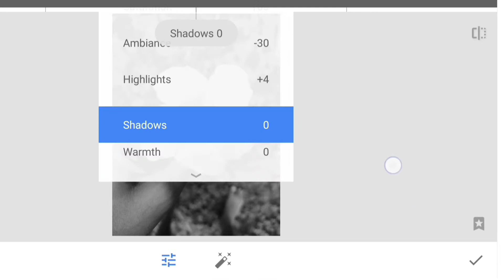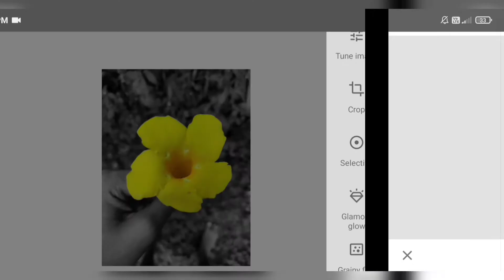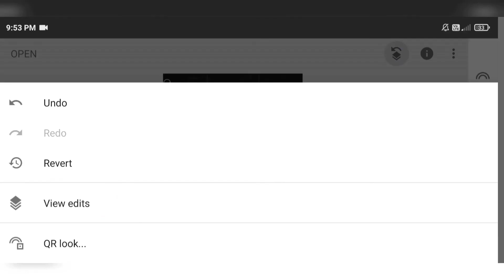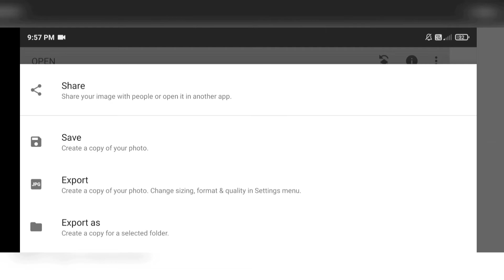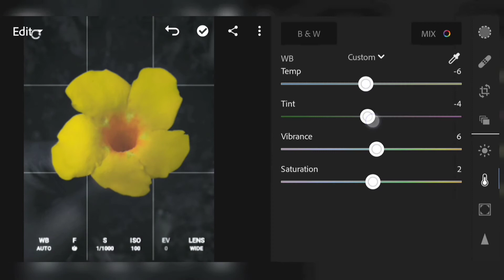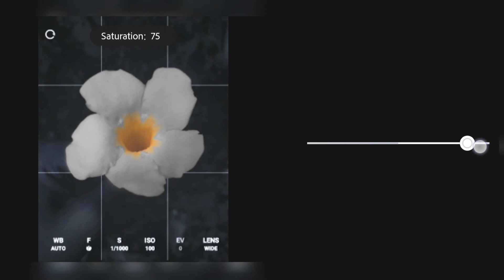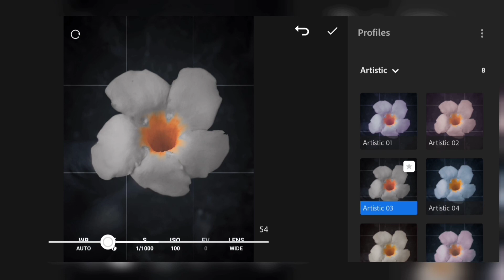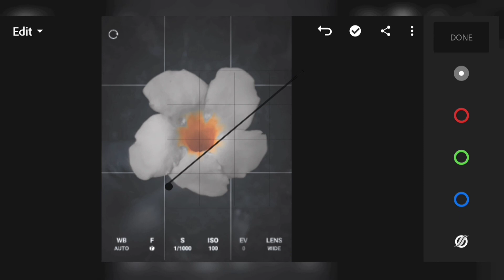MOBILE EDITING TUTORIAL USING LIGHTROOM & SNAPSEED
Now you can learn mobile editing tutorial using free app snapseed and paid app